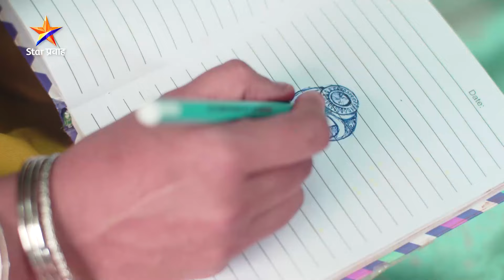Laxmichya Paulanni | Today's Episode 37 -1 | नयना समजून अद्वैत कलासोबत बोलतोय... | Star Pravah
नयना समजून अद्वैत कलासोबत बोलतोय...
‘लक्ष्मीच्या पाऊलांनी’
सोम-शुक्र रा. 9:30 वा. Star प्रवाह वर.